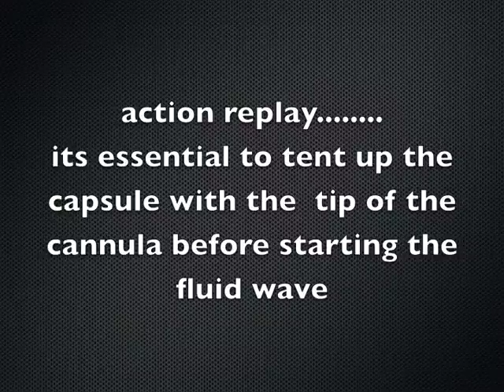Hydrodissection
steps of hydrodissection